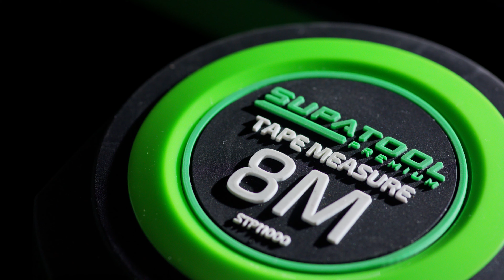Supatool Premium - Real Performance, Unreal Value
Quality tools crafted to meet the demands of experienced DIY'ers and price conscious tradies.